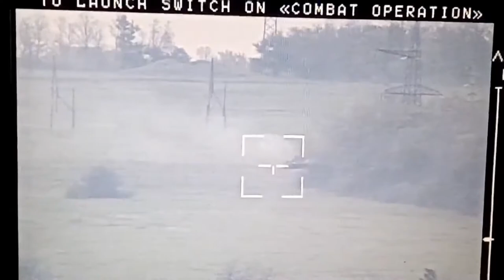Flying Russian Turrets & Russian Tank Explosion [Compilation]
The jack-in-the-box effect is a specific effect of a catastrophic kill on a tank or other turreted armored vehicle in which an ammunition explosion causes the tank's turret to be violently blown off the chassis and into the air. It is named after the child's toy, the jack-in-the-box, in which a puppet pops up. Most of the time the crew inside does not survive.

If an anti-tank projectile or shaped-charge blast manages to penetrate a turreted armored vehicle's hull and subsequently its ammunition storage area, the shock wave or heat and pressure can be sufficient to cause cooking off or sympathetic detonation of some or all of the tank's unfired explosive shells and propellant. This causes a massive and instantaneous overpressure in the sealed internal compartment of the tank, until it explodes outwards through the weakest point in the otherwise homogeneous compartment, namely the turret ring, blowing the turret completely off the chassis and into the air in a gush of flame.

The jack-in-the-box effect is known to occur in tanks which are "buttoned up" (i.e. with all hatches closed and locked), and which have internally stored ammunition and no blow-off panels on the ammunition storage area. Tanks of the World War II era were frequently seen to have lost their turrets in this manner, largely owing to the design of that era, as at the time it wasn't recognized that there was a need for special shielding of the tank's ammunition storage compartments. Some modern tanks such as the Russian T-72, T-80, and T-90, feature a compact three-crew design with an auto-loading mechanism, eliminated the need for a fourth crew member who is the loader. While this gives the tank a lower profile so it can better avoid getting hit by enemy tanks, the tradeoff is being extremely vulnerable once hit (even an indirect hit) which will likely set off the ammunition stored in a ring along the inside of the turret right next to the crew. The newest Russian tanks are still susceptible to this effect, even with composite armour and Reactive armour, as they retain the compact three-crew cabin.